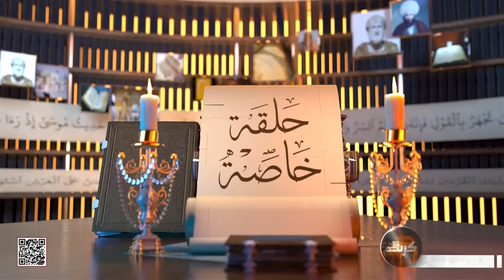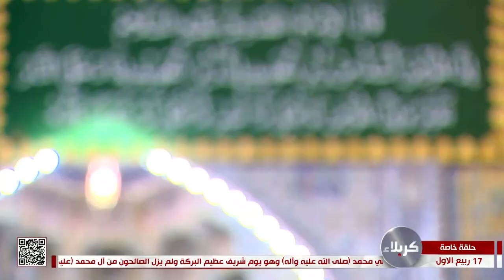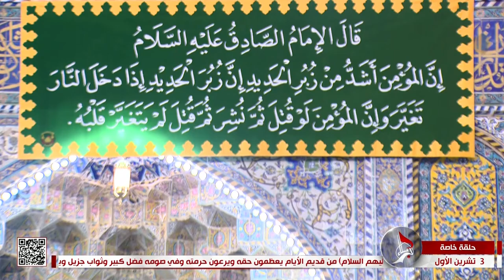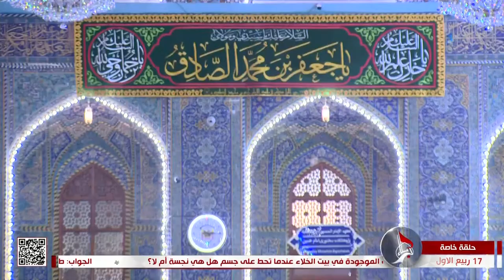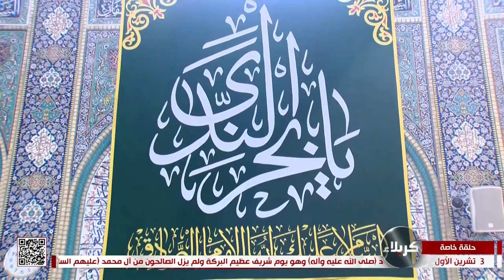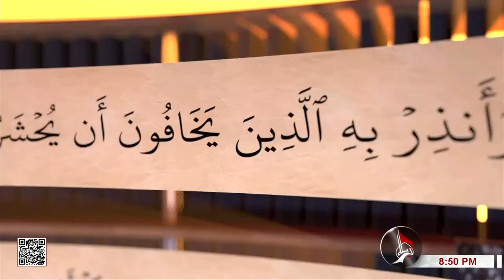حلقة خاصة - يفرحون لفرحنا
حلقة خاصة
يفرحون لفرحنا
نسرين علي الجيلاوي
تدريسية في جامعة الزهراء - عليها السلام
18 ربيع الاول 1445 هـ